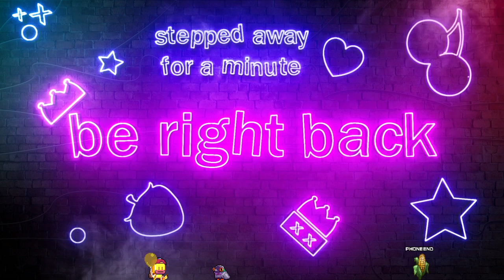Fallout: New Vegas - 1st Playthrough [Part 4]: i'm a rocket ghoul